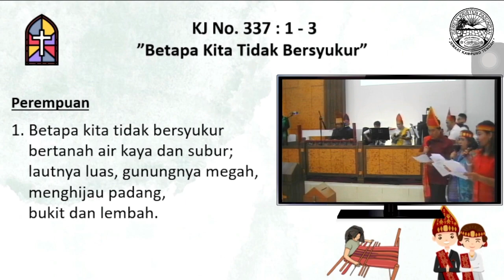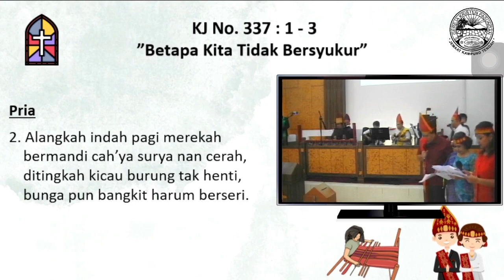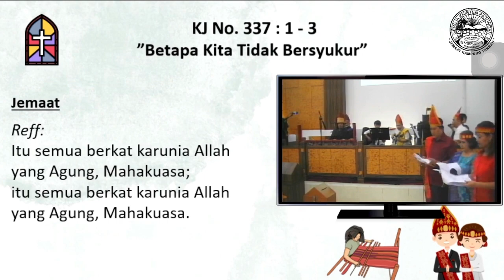KJ 337 Betapa Kita Tidak Bersyukur